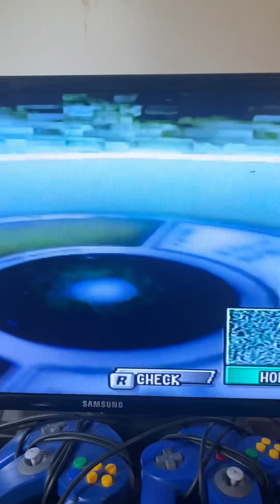If Annihilape was in gen 2.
We look at it primeape got shadow ball and named him Annihilape. The name fits perfectly unlike a Vera twin gator we know. So I gave primeape shadow ball. It pretty cool.